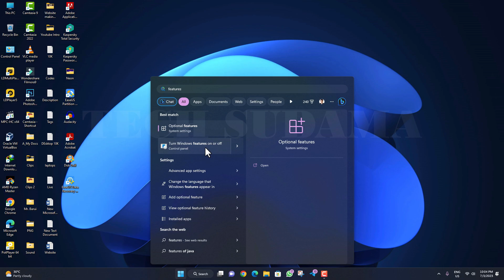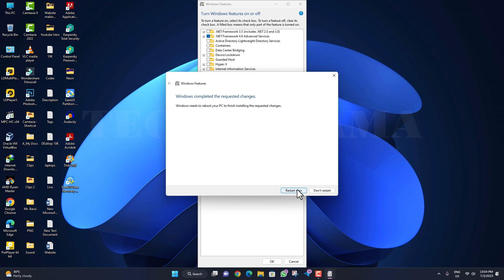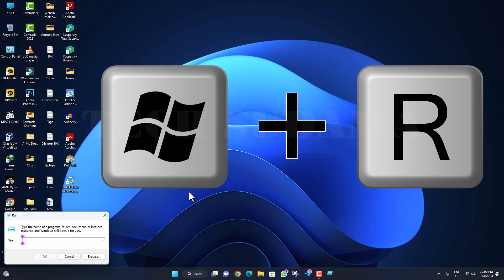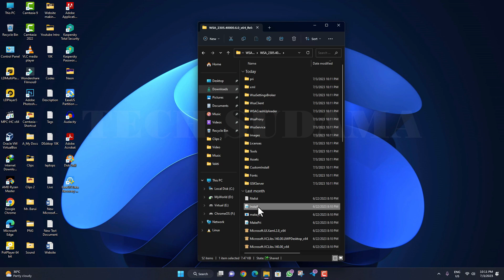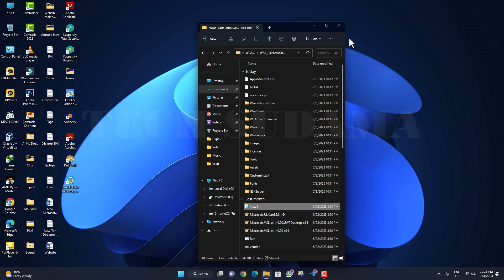How to Install WSA - Windows Subsystem for Android on Windows 11/10 Unsupported PC - Hindi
Windows Subsystem for Android™️ enables your Windows 11 device to run Android applications that are available in the Amazon Appstore. Android is a trademark of Google LLC. If you're a developer interested in targeting Windows desktop devices and optimizing for the Windows operating system, this guide is for you.

In this video I'm gonna show you How to Install (WSA) Windows Subsystem for Android on Windows 11/ 10 Unsupported PC - Hindi
So Let's get started.

: *My Gears* :
➤My Webcam
Covered Topics :-
WSA
WSA windows 11
wsa tool windows 10
apk install for windows 10
apk install for windows 11
amazon app store windows 11
Windows Subsystem for Android Stable Vesrsion
How to Run Android Apps on Windows 11
How to Run Android Apps on pc
How to Run Android Apps on laptop
How to Run Android Apps on windows 10
How to Run Android Apps on pc without any emulator
best android emulator windows 11
best android emulator for pc